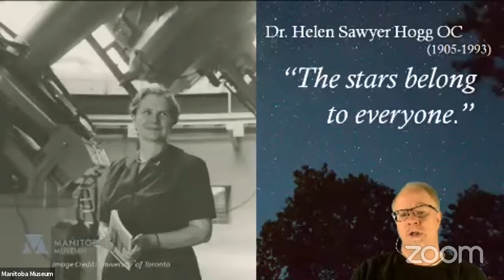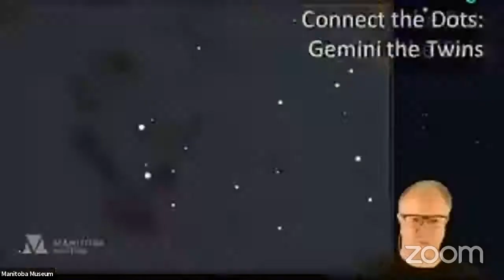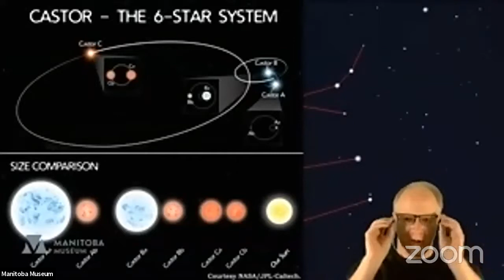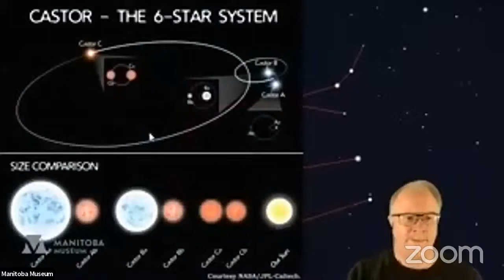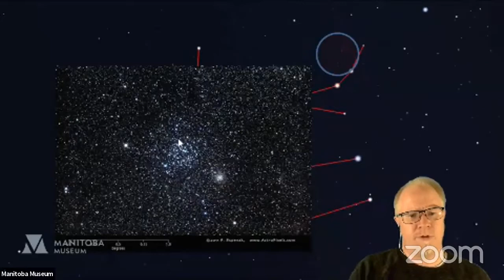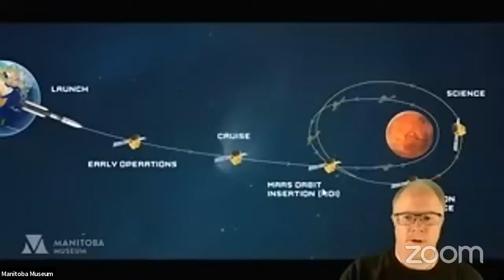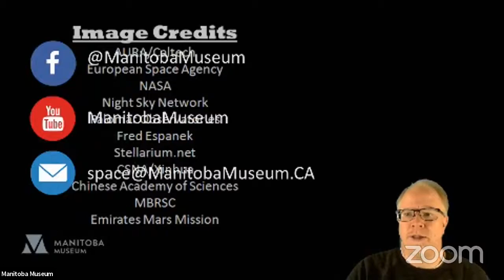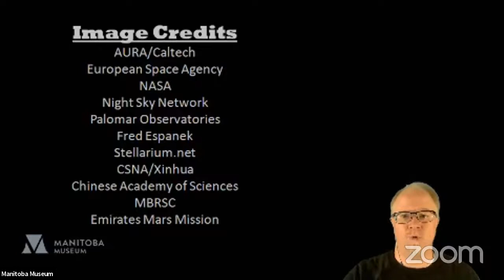DOME@HOME - Episode 6: Exploring Mars Part 1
Welcome to the live stream of Dome@Home: Episode 6!

In this week’s episode, we’ll follow the ongoing human invasion of Mars, with three robotic spacecraft arriving at the Red Planet this week. We’ll find out what it takes to land on another planet, and you can try your hand at making your own Mars lander. We’ll also explore the constellation of Gemini the Twins, and highlight the celestial sights you can see this week.

Please consider a donation to the Museum to make more programs like Dome@Home possible

We'd love to hear what you think of the program! Please take some to fill out our survey